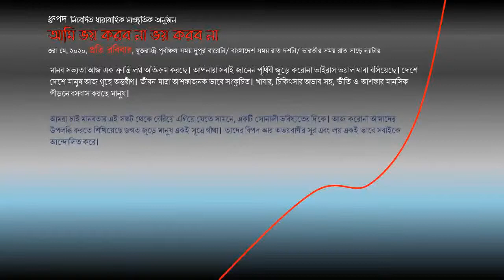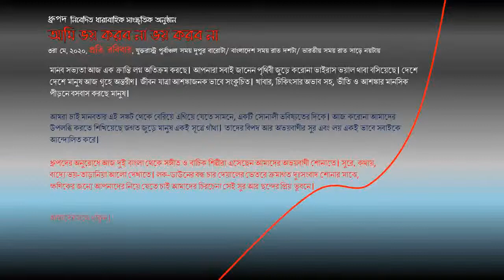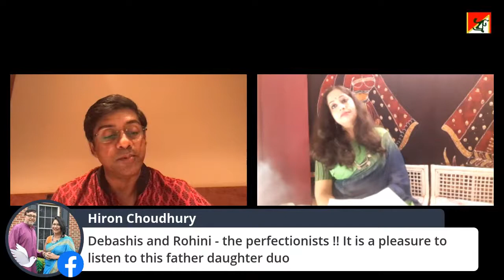Dhroopad Online Concert Series - S1E9 - Shaheen Samad and Rohini Ray Chaudhuri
Dhroopad invites everyone for their COVID-19 Benefit Concert Series, this Sunday, the 28th of June, 2020, at 12:00 Noon New York, 10:00 PM Dhaka and 9:30 PM Kolkata time. The 9th episode will be featured by:

Shaheen Samad from Dhaka, Bangladesh,
Rohini and Debashish Ray Chaudhuri from Kolkata, India, and
Tanushree Dutta from Virginia, USA.

The program will be conducted by Faisal Quader from Maryland, USA.

Let us all be safe, fearless and extend our hands to help the distressed in the war against Corona COVID-19.

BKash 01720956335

All proceeds from your donation go to the COVID-19 help fund.